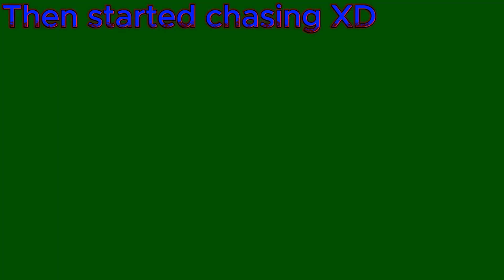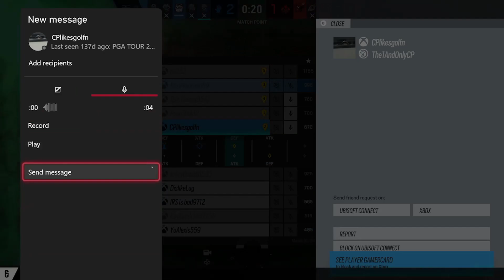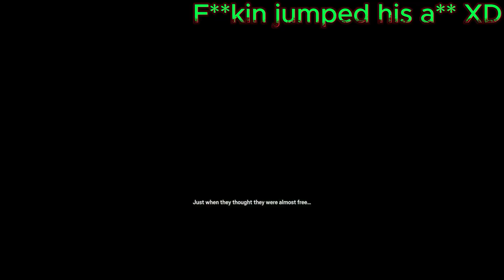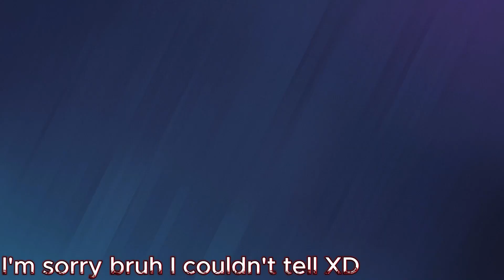RAINBOW SIX SIEGE’S MONSTER MASH!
Happy Halloween everyone! Have fun and be safe!